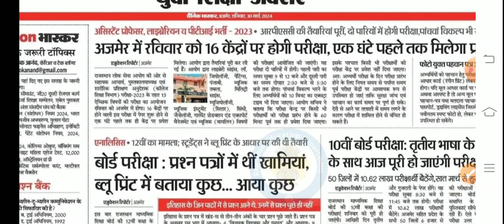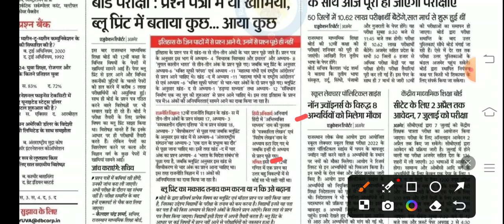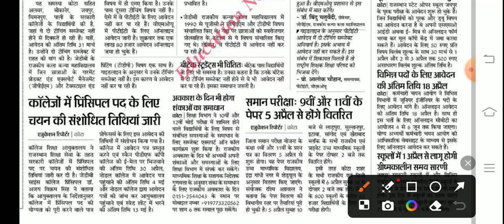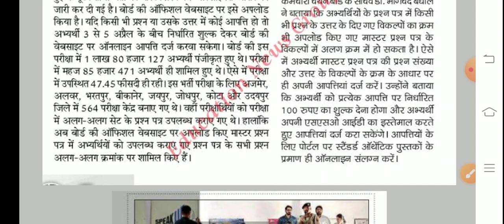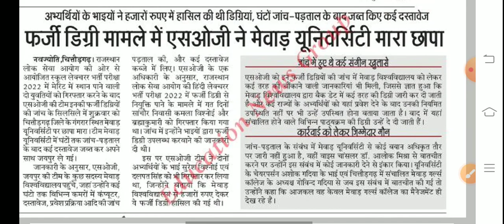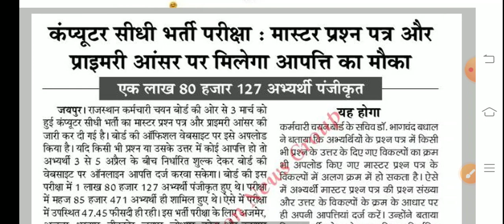शैक्षिक समाचार राजस्थान। Rajasthan Shaikshik Samachar । Education News । RPSC REET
shaikshik samachar
shiksha samachar
शैक्षिक समाचार
ashish education samachar
ashish education
1st grade new vacancy 2024
dpc update
2nd grade new vacancy 2024
1st grade latest news today
rpsc 2nd grade latest news today
1 grade new vacancy 2024
reet
1st grade new vacancy 2023
rpsc
rpsc first grade
reet 2024
dpc
reet 2024
new reet vacancy
new reet
1st grade vacancy
2nd grade vacancy
1 grade new vacancy 2023
madan dilavar
bhajanlal sharma
reet tak
narayan education
ghelp suratgarh
gyan store
upen yadav
2 grade new vacancy 2023
mggs
shiksha samachar
rpsc1st
rpsc 2nd
reetnews
reet2024
rpsc